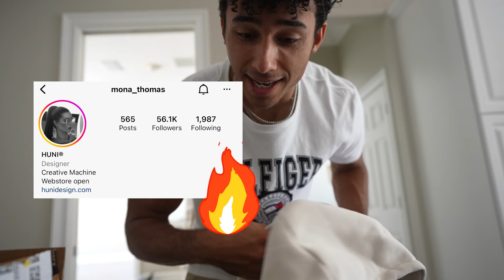CALLING HER MY GIRLFRIEND FOR 24H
Allie reacts to me calling her my girlfriend for 24H!
if you're a subscriber, LIKE this video and comment 'done' to be in the next video!!